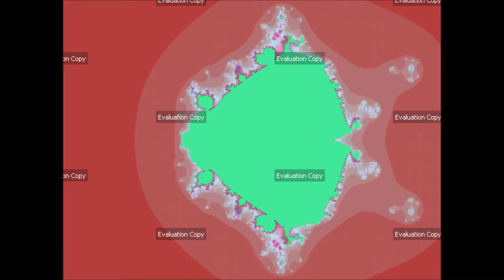Ultra Fractal 6 - Pressure on CEO